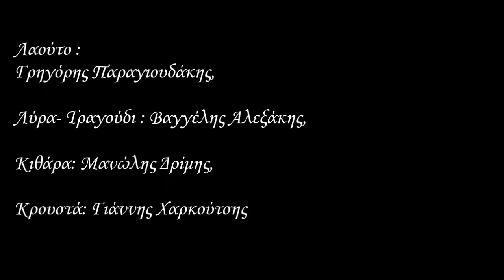Πεντοζάλια Κώστα Μουντάκη - Γρ. Παραγιουδάκης, Βαγ. Αλεξάκης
Από την εκπομπή "Κρήτες Καλλιτέχνες", 2014.

Λαούτο: Γρηγόρης Παραγιουδάκης,
Λύρα-Τραγούδι: Βαγγέλης Αλεξάκης,
Κιθάρα: Μανώλης Δρίμης,
Κρουστά: Γιάννης Χαρκούτσης